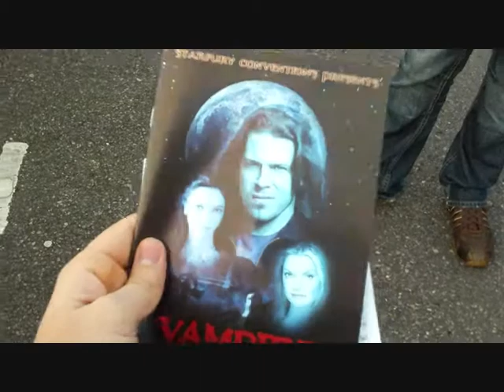Dakostro at The Vampire Ball Pt. 1 (short version)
A vlog about my trip to London, England, where I went to The Vampire Ball, arranged by Starfury Conventions.

Note: The longer version on Blip is no longer available, due to my account being removed from that site.